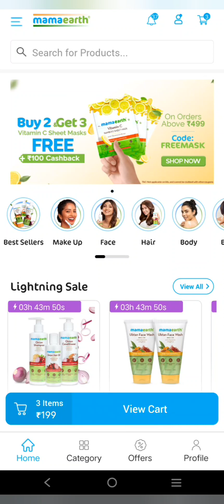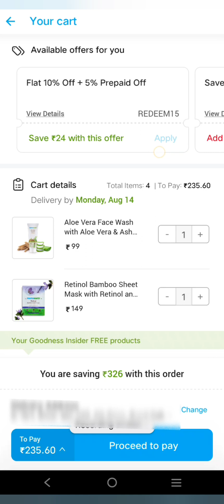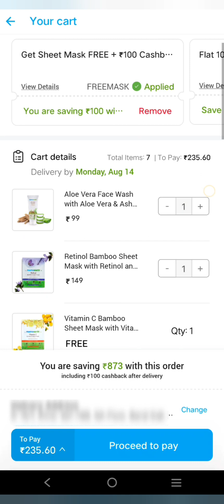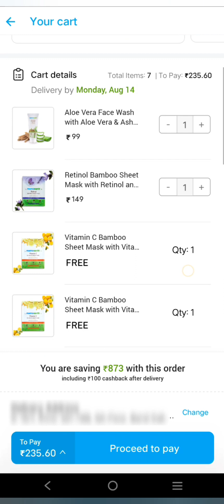loot offer today 💥 free sample product 🔥 mamaearth loot offer 🥳 mamaearth cashback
Mamaearth Loot Offer Today 🔥🔥🔥🔥

Koi bhi 2 product cart me add karo Kam price k Uske baad ye coupan apply kar dena 👇

FREEMASK

🎉🎉Uske Baad bilkul Free me 3 Vitamin C Sheet Mask Add Ho Jayenge

❤️ Is offer me mamacash apply ho raha hai

🥳Jiske paas mamacash nahi hai wo is link se new number se signup kar lena, apko instant 100rs mamacash mil jayega.

use my code: HHDEQCCGZ

Or apko order delivered hone k baad 100 rs cashback bhi milega😊